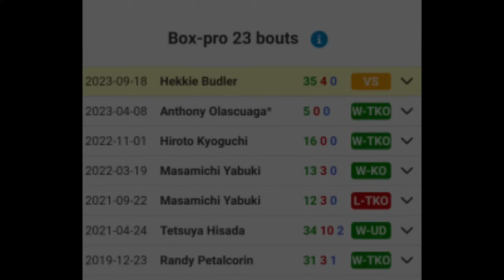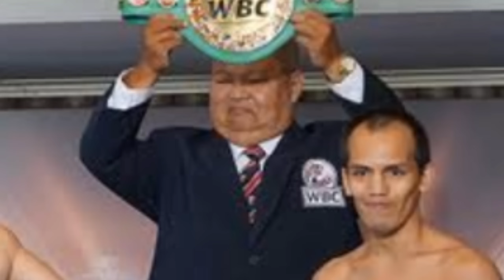BIGLAANG Pahayag! Nery vs Casimero sa November? Oguni Ekis na!? Fajardo Lalaban sa JAPAN!